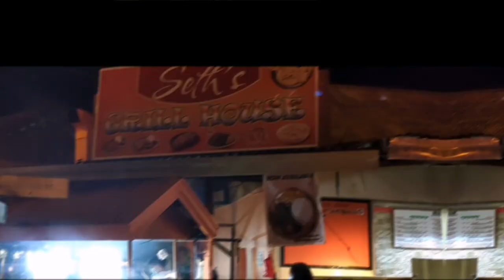We went to Binalbagan🚌 | First Travel Vlog | 2021 | Philippines | Part 1 | Carlos and Kent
Hey Guys!!❣️